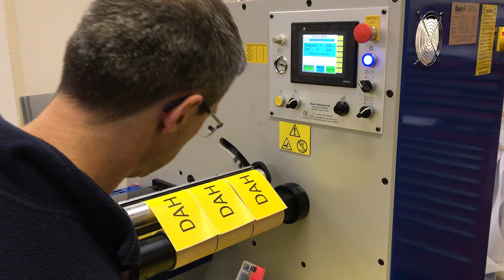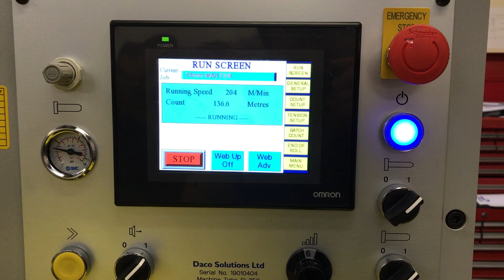Daco SI350 Inspection / Slitter Rewinder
The Daco SI 350 / SI430 label inspection slitter rewinder offers both flexibility and high performance. The unique design of this inspection rewinder includes a quick make ready rotary scissor slitting unit with knife separation and lateral adjustment. A colour touch screen HMI operator interface enabling quick and easy job setups, control of the various counting facilities, automatic web advance, taper tension control and end of roll features.

The machines unwind and rewind has taper tension control as standard which enables the tension to be kept at a predetermined tension set by the operator. Adjustment of the tension in relation to the roll diameters is automatically compensated for by the PLC.

A BST electronic web guidance system ensures that the finished rolls are perfectly wound, and an inspection table with adjustable splicing table with pneumatic clamps is also fitted as standard, enabling splices to be made both neatly and easily.

Pneumatic air shafts for both unwind and rewind means that changing the rolls could not be simpler, and a web advance system makes it easy to attach the web to the core when starting a new roll.